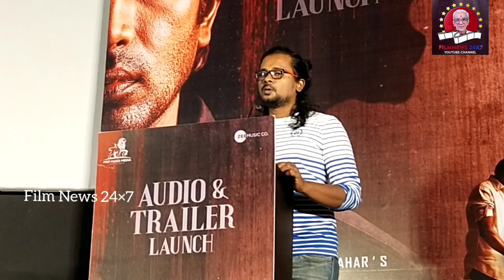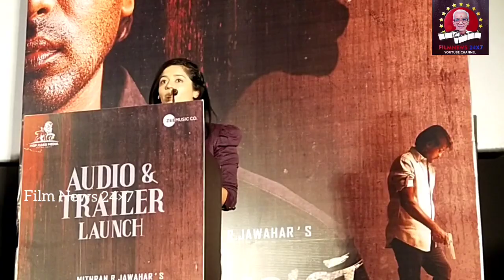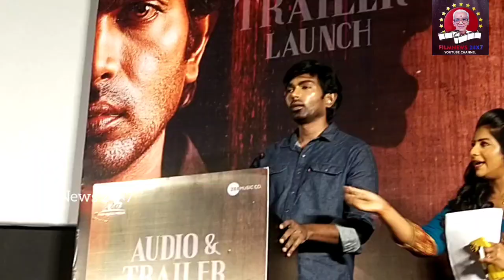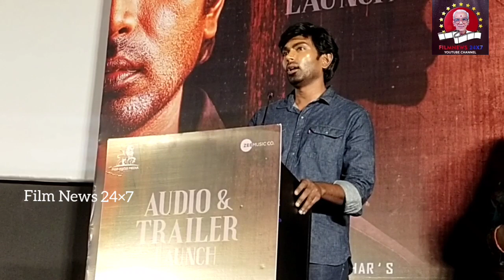Ariyavan Audio & Trailer Launch | Ishaaon | Prranali | Subramani | Nishma | Mithran Jawahar R